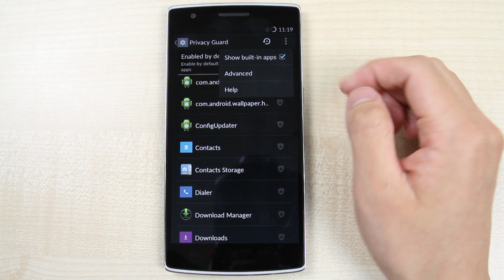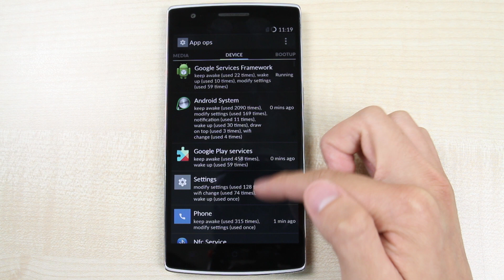OnePlus One - Privacy Guard - How To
This video shows you how to use the special feature of OnePlus One: Privacy Guard.